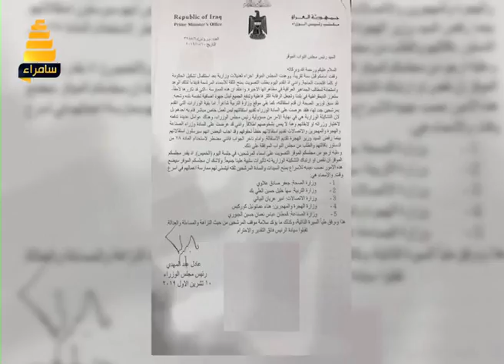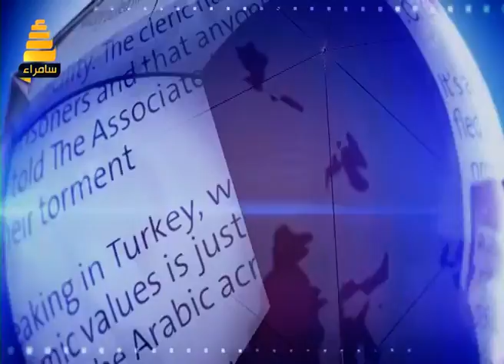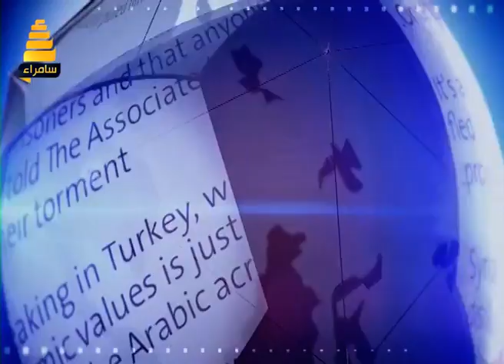برنامج نقطة خبر | اهم الاخبار المحلية في الاسبوع الفائت - حلقة 150